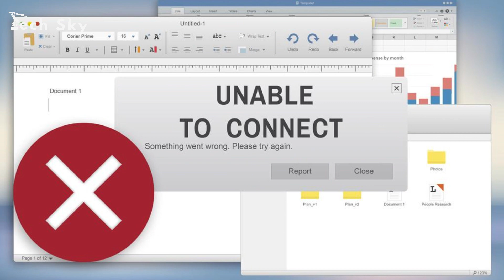Pre-Connection Attacks in Network Pentesting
🌐 Have you ever wondered about Pre-Connection Attacks in Ethical Hacking? Join us on Tech Sky as we decode the concept and break down the steps involved in this crucial phase of ethical hacking.

1. *00:00 - Intro*

2. *00:26 - What is a Pre-Connection Attack?*
   - Join us as we unveil the digital spy mission, the critical prelude to the cybersecurity battle. What's the objective, and why is it a game-changer in ethical hacking?

3. *00:58 - What Steps are Included in Pre-Connection Attacks?*
   - Let's dissect the magic behind the process. From wireless interfaces in monitor mode to wielding airodump-ng and deauthenticating wireless clients – each step unfolds a crucial aspect of the pre-connection attack. How does it all work together?

4. *01:03 - How Does Monitor Mode Act as a Cloak of Invisibility?*
   - Discover the first stride in our digital reconnaissance – granting wireless devices a superpower. How does monitor mode transform devices into digital detectives with a cloak of invisibility?

5. *01:30 - What is airodump-ng? and How Does It Turn Radar into a Telescope?*
   - Meet airodump-ng, our cybersecurity radar system turned telescope. What invaluable insights does it provide about networks, going beyond just listing them?

6. *02:01 - How Does airodump-ng Unleash X-ray Vision in Network Reconnaissance?*
   - The heart of our operation – how does airodump-ng grant us X-ray vision into the digital realm, gaining profound insights into connections, patterns, and vulnerabilities?

7. *02:31 - What is the Significance of Deauthenticating Wireless Clients in the Attack?*
   - The pinnacle of our prowess – how does deauthenticating wireless clients with aireplay-ng grant us control over digital narratives, akin to cutting puppet strings?

8. *03:04 - How Can Pre-Connection Attacks be Applied in Real-Life Scenarios?*
   - Illustrating the power of pre-connection attacks, envision yourself in a bustling coffee shop, discreetly observing and influencing connected devices. How does this digital detective scenario unfold?

9. *03:43 - What Ethical Considerations Surround Pre-Connection Attacks?*
   - Addressing the moral compass – how do we navigate the ethical considerations of wielding the power to disconnect devices? When and how should these skills be responsibly employed?

9. *04:16 - Conclusion*

   - Uncover the power, responsibility, and ethical considerations surrounding pre-connection attacks in ethical hacking. How does this knowledge fortify security rather than cause disruption?